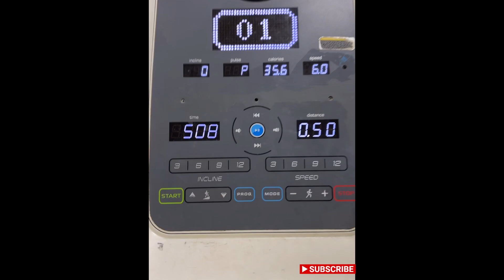Day 9 (98Kg) - Quick Workout || 90 Days Veg-Natural Fitness Challenge || OrdinaryGuyIndia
Like - So I know you like it and YouTube knows to promote the content.
Share - So you bring more people and we grow as a community together.

Hardware
Camera: Iphone 15 Plus ka Back Camera
Mic: Iphone 15 Plus ka Mic
Editing ke liye Earphones (Iphone vale) use karta hu

Editing Software:
Video: adobe Premiere Rush App
Audio: Vo bhi Video Edit Vale Mein Ho Jata Hai